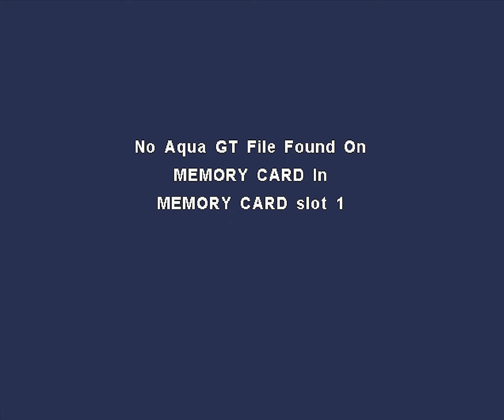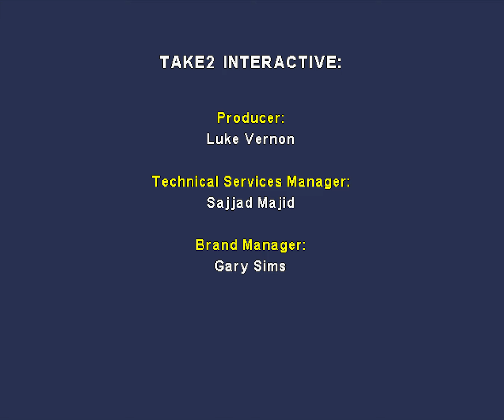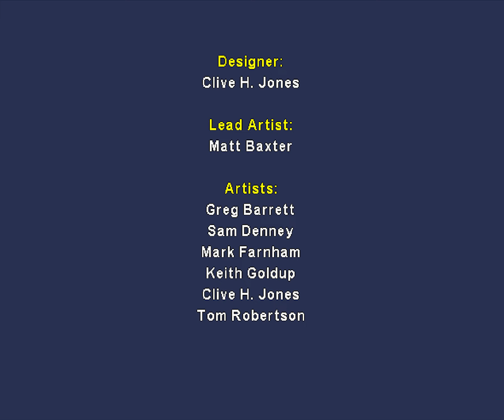Aqua GT - PlayStation 1 [Longplay]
What do you think of Aqua GT?
This is a longplay of the PS1 version which was released in 2001.

Completion Criteria: Complete every League

Developed by:  East Point Software
Published by:  Take-Two Interactive
Played by: Gremolin

0:00 - Intro
1:41 - Bronze League
23:33 - Silver League
58:56 - Gold League
1:38:25 - Champions League
2:25:47 - Credits & Demo Mode